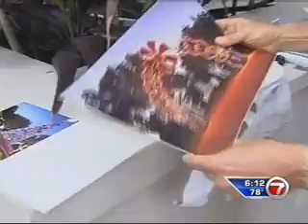Menorah Stolen from Key Biscayne park authorities investigate